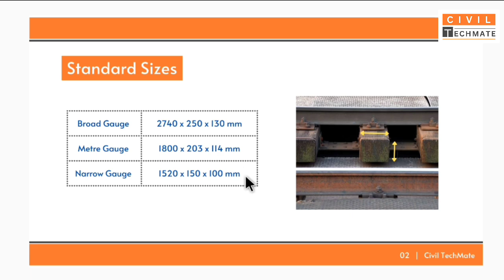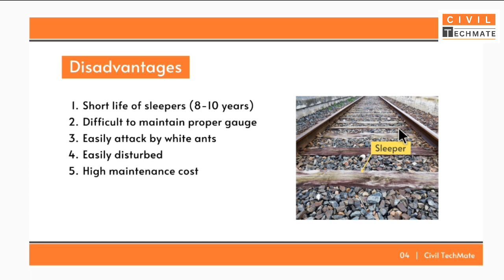Wooden Sleepers | Advantages | Disadvantages | Lecture - 23 | Railway Engineering | SSC JE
➧ Lecture 23: Wooden Sleepers | Advantages of Wooden Sleepers | Disadvantages of Wooden Sleepers | Merits & Demerits of Wooden Sleepers
➧ Subject: Railway Engineering | Railway, Bridges & Tunnels | Transportation Engineering

➧ Index:
   00:00 Introduction
   00:45 Wooden Sleepers
   02:04 Standard Sizes
   02:49 Advantages
   04:04 Disadvantages